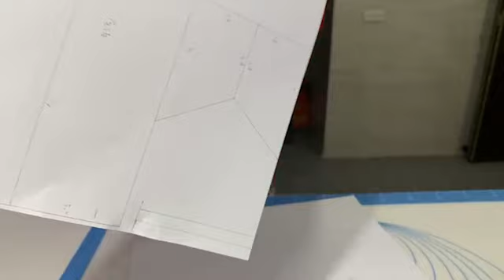【小廚娘養成記】12/24 平安夜做薑餅屋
Hello！這裡是小雨的遊戲頻道！
主要玩世紀2，有時玩玩糞GAME，有時直播煮黑暗料理。
歡迎多與台主互動~ 我會努力邊遊戲邊看聊天室的！